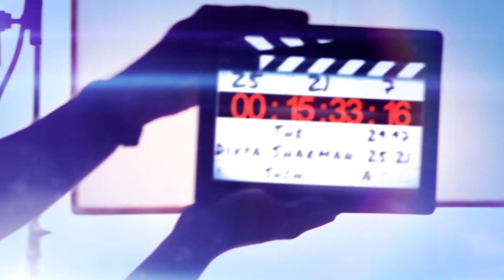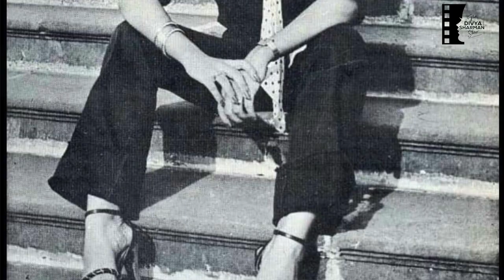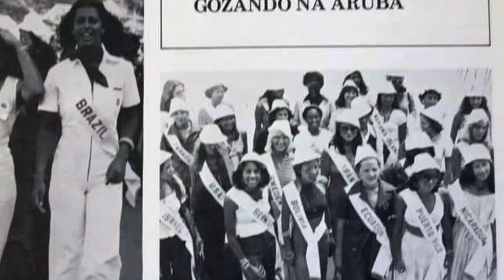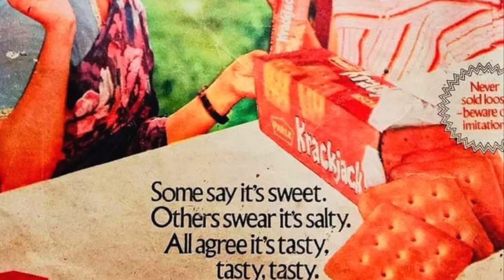KALPANA IYER OffScreen with Divya Sharman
Hello and welcome to OFFSCREEN with KALPANA IYER.
 How many of you still remember the hit Bollywood numbers like Hari Om Hari, Ramba Ho, Tu Mujhe jaan se bhi payara hai, koi yahan aha nache nache, Aa meri jaisi Hasina ka dil, and Disco 82?
How many of you are still tuned to the catchy beets of Jab Chhaye mera Jadoo and the melodious romantic song Tumhara pyar chahiye mujhe jeene ke liye.
Frankly, these are the songs that will always stay glued to many like me who have grown up listening to these peppy numbers, all pictured on the sensual and stunning Kalpana Iyer.
So welcome again, and let's together chat with the graceful Kalpana Iyer as she walks down her memory lane to the days when she ruled the film world as the only dancing queen.